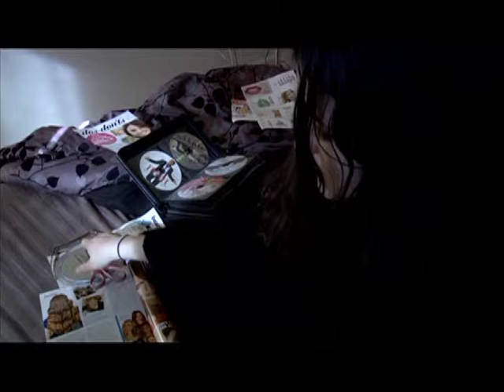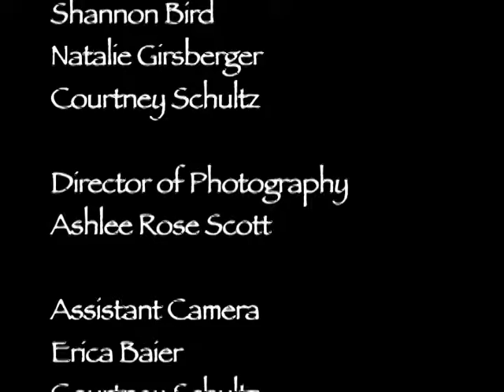Skinless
This film was Directed by Sara Block, I was the Director of Photography.